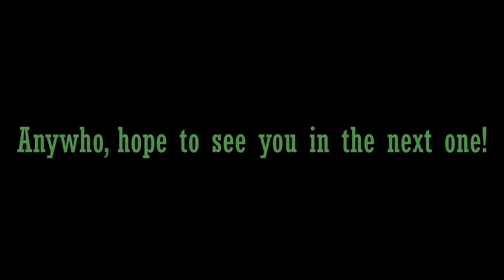You can't beat me! || SRB2K Compilation #2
My second Kart compilation.
I hope you enjoy!